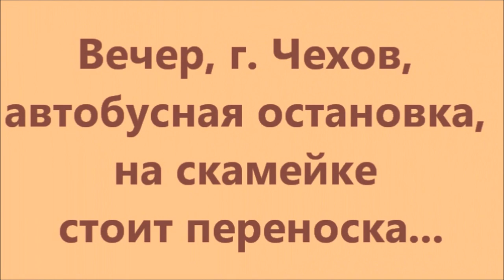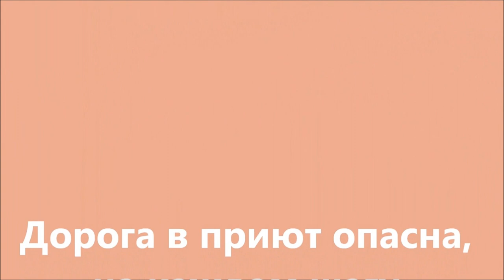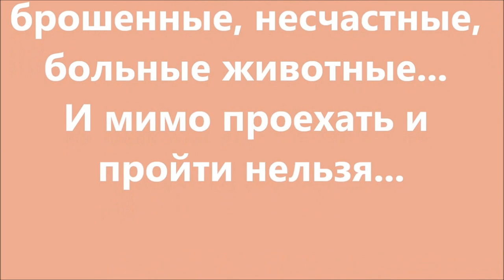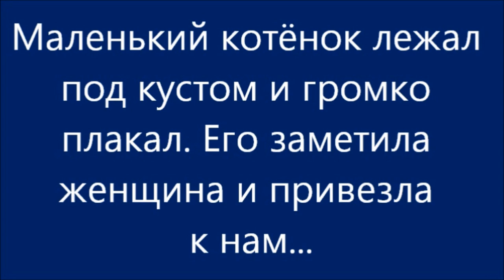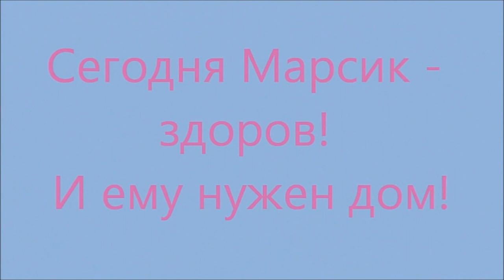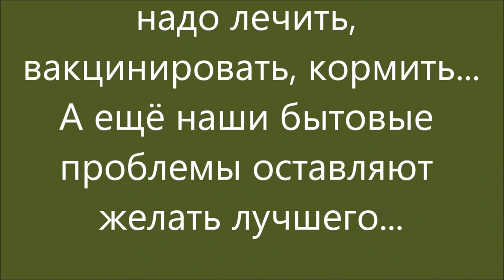Чем не угодила британка? What's wrong with the British cat?